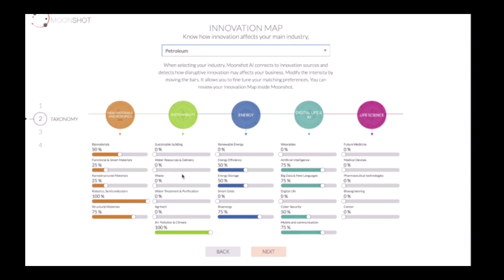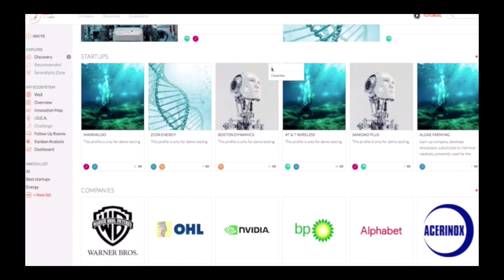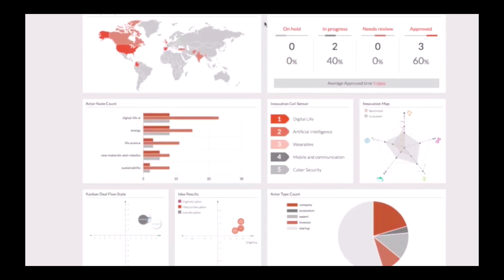Prresentación ideas Moonshot